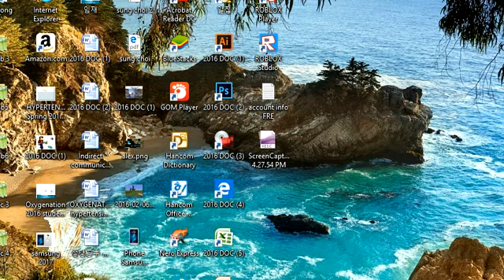Minecraft PC 1.9: New Survival, wow (SURVIVAL SERIES)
Hey guys! this is a video